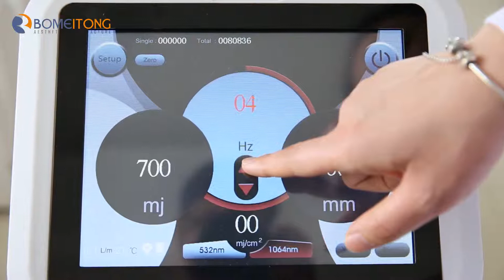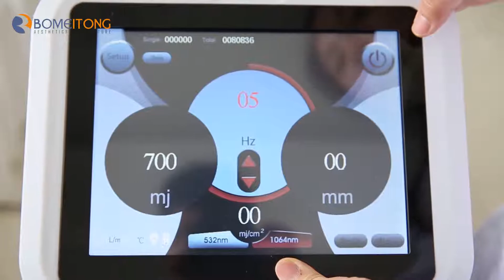pico laser machine treatment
Our new client comes to company to experience picosecond laser machine and order one set.
The spots removal result is amazing.